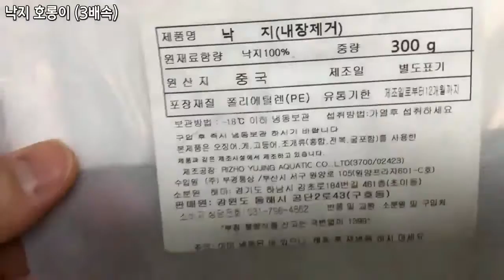낙지 호롱이 요리. 집에서 손쉽게 만들어 보아요